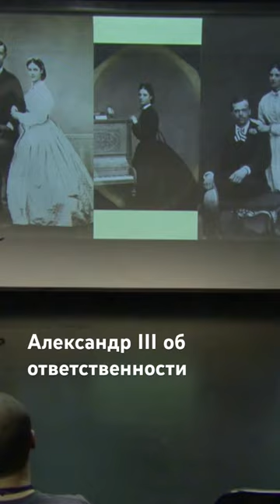Александр III об ответственности после смерти брата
Полная запись лекции - на канале музея-заповедника «Гатчина» @gatchina.palace